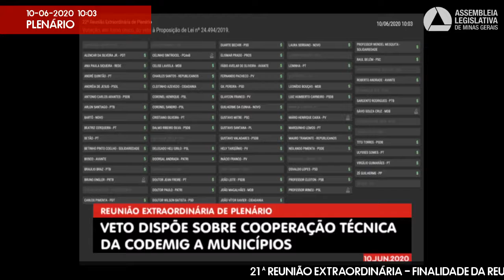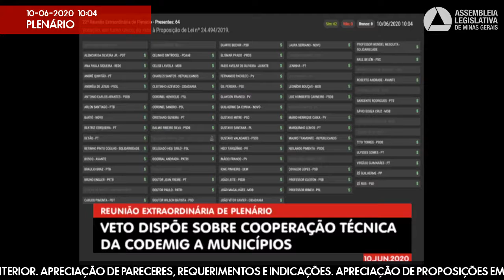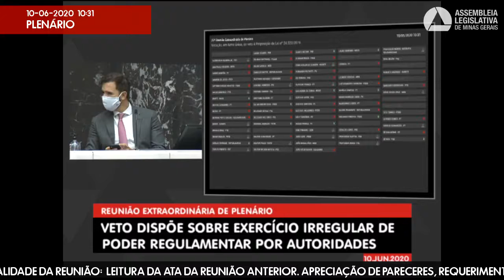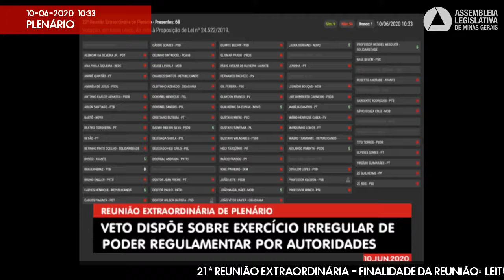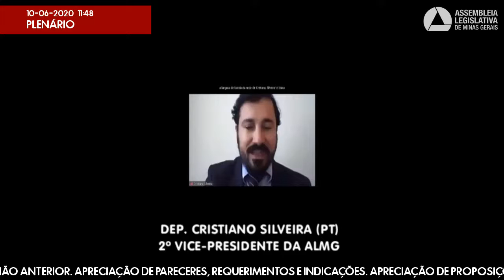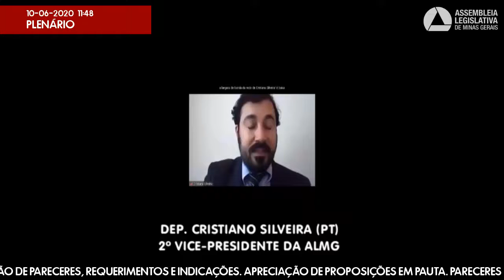10/06/2020 09:00 - 21ª Reunião Extraordinária